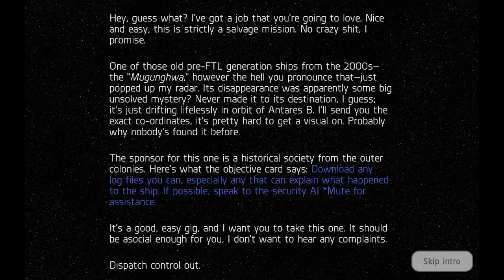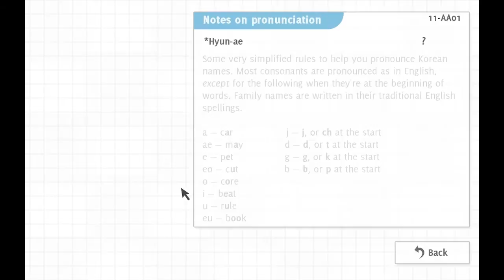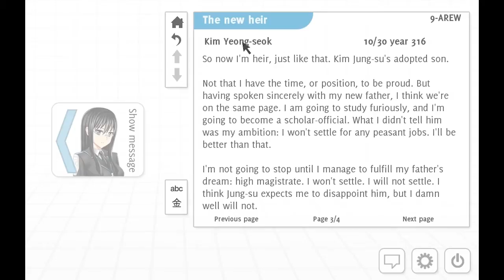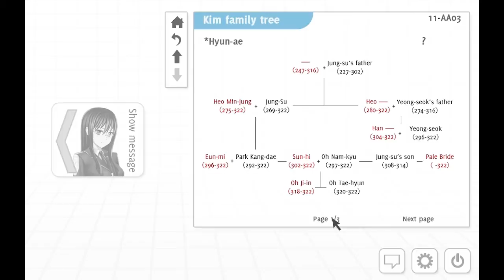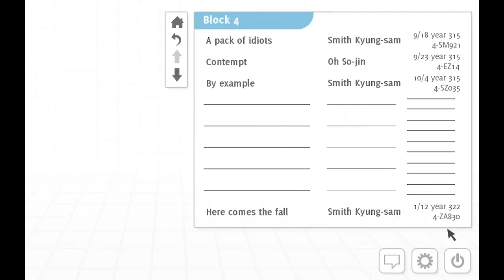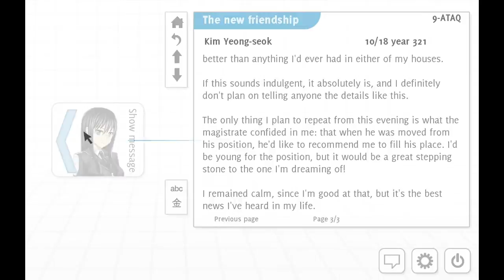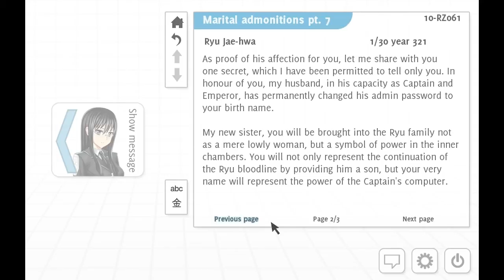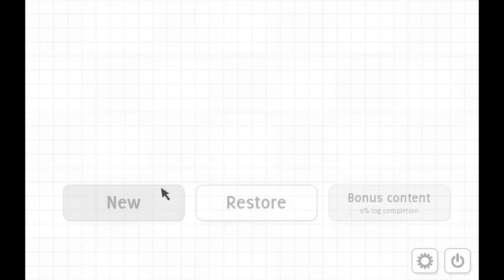Analogue: A Hate Story Ep. 1 - Two Families